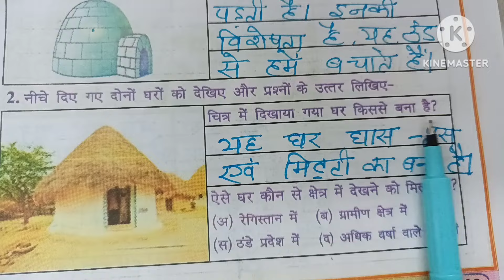Karya Pustika Paryavaran|Lesson 3| Kaise Bane Ghar|कार्यपुस्तिका पर्यावरण|Path 3|कैसे बने घर